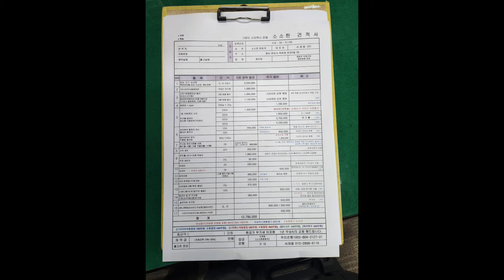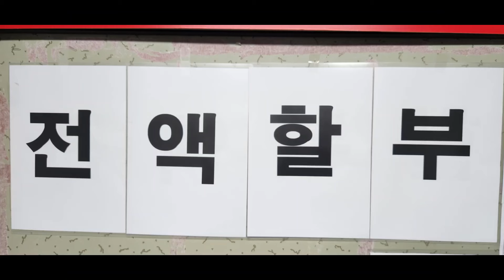2024년 7월 11일